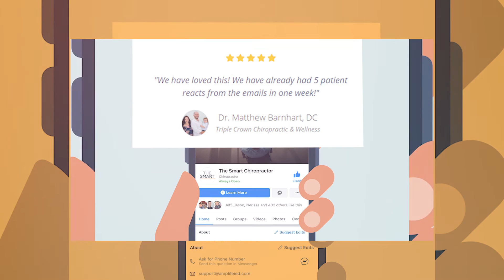Your Chiropractic Patient Education is Not Enough | TSC Podcast Season 1 Ep. 5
Patient Pilot is the fastest, easiest way to grow your practice—without spending a dime on advertising. Book a free demo today to see how Patient Pilot can deliver consistent patient reactivations:

*Welcome to the Smart Chiropractor Podcast!* In this episode, Dr. Jeff Langmaid and Dr. Jason Deitch discus the importance of patient education in chiropractic practice.

We'll go over the limitations of traditional patient education methods and explore effective strategies for building curiosity and relevance in today's hyper-connected world. Discover how monthly campaigns, weekly topics, and daily posts can transform your patient education approach and help you create a thriving chiropractic practice.

*Podcast Highlights:*
00:00 - Introduction
01:15 - The importance of patient education in chiropractic
05:42 - Challenges with traditional patient education methods
10:20 - Crafting a relevant and engaging message
14:50 - The power of coordinated marketing channels
18:30 - Monthly campaigns: Alternating between body regions and lifestyle topics
22:10 - Weekly topics: Breaking down different aspects of the monthly campaign
26:45 - Daily posts: Supporting the monthly campaign with engaging content

*New Here?*
Welcome to The Smart Chiropractor—your go-to resource for modern chiropractic marketing. Co-founders Dr. Jeff Langmaid and Dr. Jason Deitch share actionable strategies, tools, and insights to help you grow your practice, reactivate patients, and deliver exceptional care.

*Send Emails. Get Reactivations.*
📧 Turn your email list into a revenue-generating powerhouse with Patient Pilot. Schedule your free 1-1 demo today and discover how we can help you generate weekly patient reactivations: